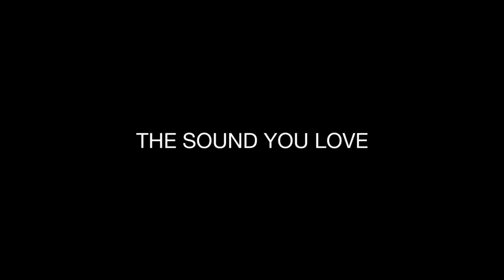Questionnaire with Juergen Teller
d'après Marcel Proust et Bernard Pivot

special thanks to Christine König Galerie